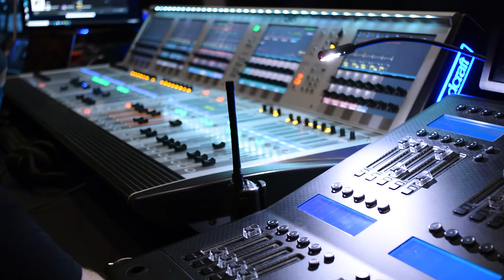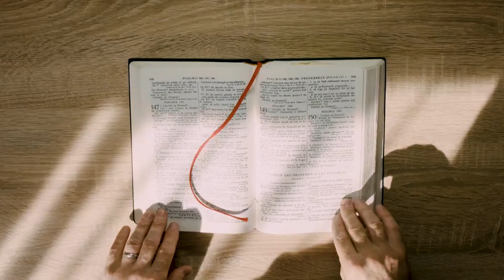Devoted Conference 2020 Recap Video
The Devoted Conference is designed to serve young adults in the local church by facilitating fellowship between like-minded ministries.  Its purpose is to strengthen the biblical convictions of young people through the exposition and application of the Scriptures, and to equip a new generation to be wholly devoted to God in an age of distraction, deception, confusion, and compromise.